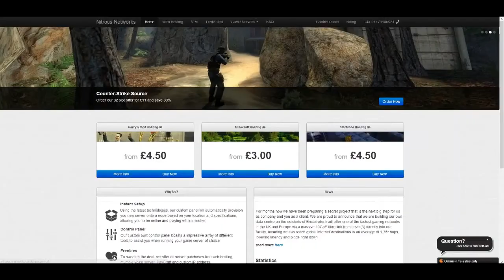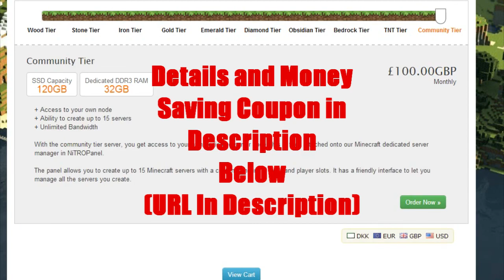Little Kid TROLLED in Minecraft Part 2!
Lets Troll A 10 Year Old!

Visit My Minecraft Server Hosted by Nitrous Networks:
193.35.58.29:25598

The Awesome People of Nitrous Networks Invite You For Cheap Quality Minecraft Hosting and Lots of Other Games Including TeamFortress 2 and Starmade!

Visit My Minecraft Server:
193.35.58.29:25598